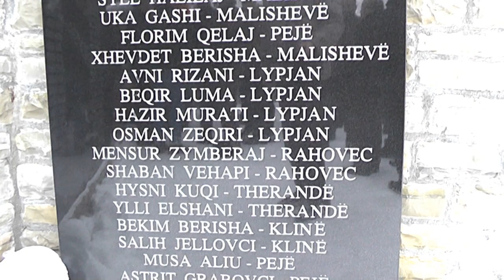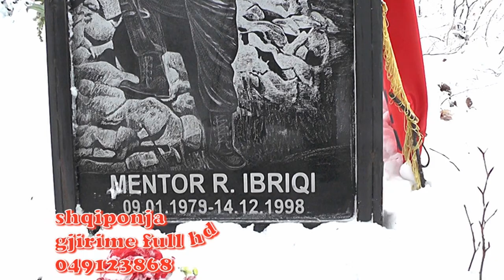EPOPEJA E PASHTRIKUT DOKUMENT = PERVJETORI I RAMJES SE 41 DESHMORVE KOM, MUJ KRASNIQI ME SHOKË